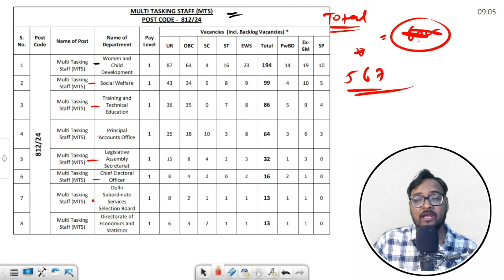नई सरकारी भर्ती 2024 | 10वीं पास नौकरी | वेतन 30 हज़ार | 8 फरवरी से आवेदन | सम्पूर्ण जानकारी